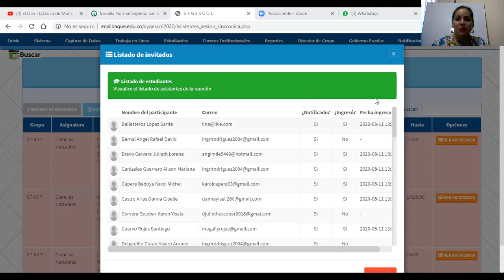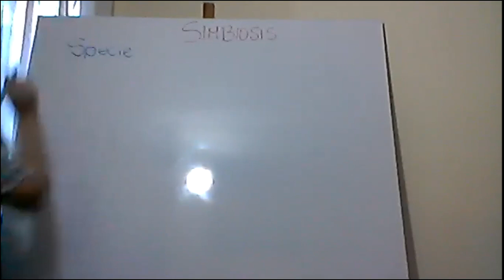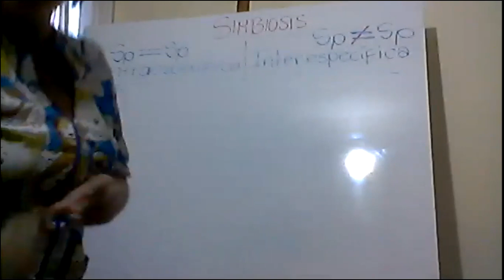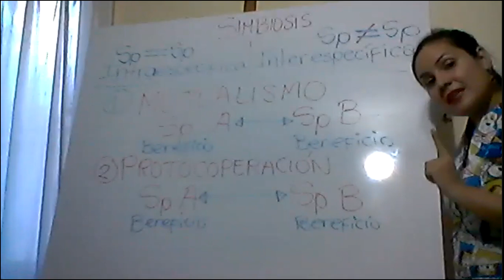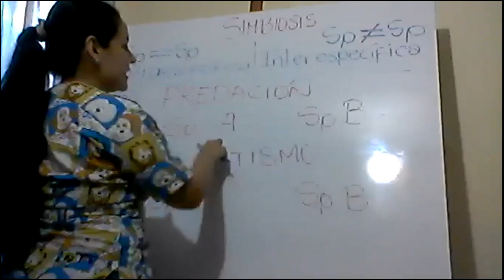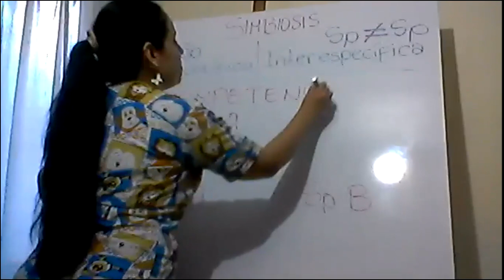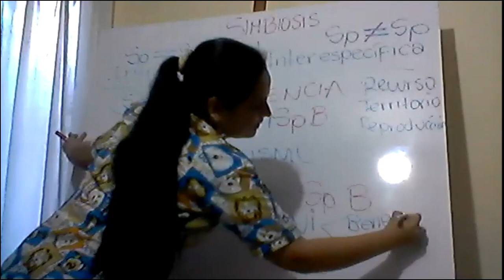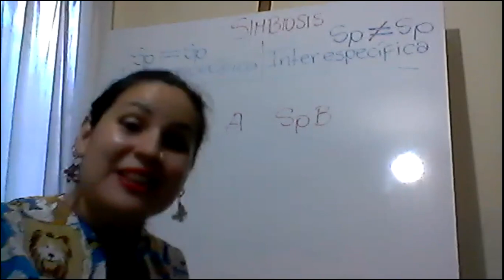CLASE DE CIENCIAS 7-5 TEMA 3_ INTERACCIÓN ENTRE LOS SERES VIVOS Y SIMBIOSIS